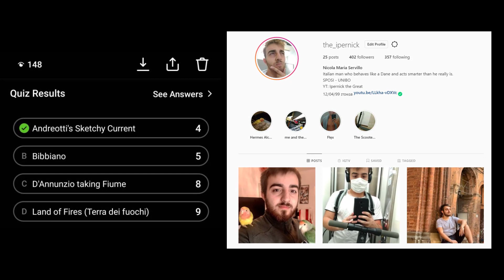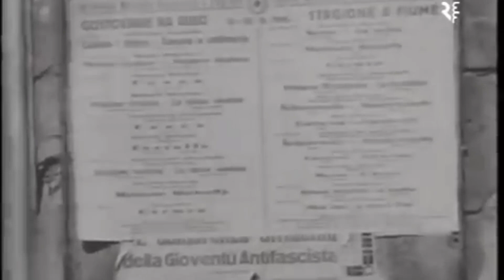Gabriele D'Annunzio - Conqueror of Fiume and founder of Pink Fascism - Mastichiamo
D'Annunzio is an odd fellow, one of Mussolini's inspirations, eccentric poet, ww1 veteran, nationalist, amateur warlord and the list goes on.
He had his own little romantic version of Fascism which is kinda funny.
In this video I talk about his life in summary but i intend to focus mostly on his Fiume enterprise and all the mess that came with it.